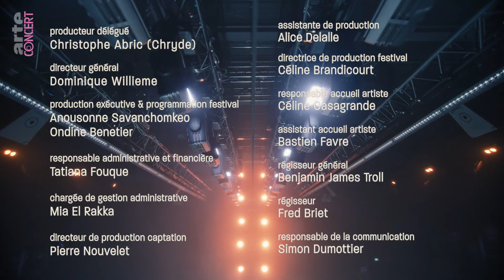ascendant vierge - ARTE Concert Festival 2023 – ARTE Concert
🇫🇷 Celles et ceux qui ont vu le Cinquième Élément se rappelleront certainement de la fameuse scène de la diva extraterrestre interprétant un chant lyrique sur fond d’électro. Imaginez maintenant que son concert se soit prolongé jusqu’aux heures indues de la nuit et que l’humeur soit désormais plus au tapage de pieds qu’aux applaudissement polis. Vous voilà avec une idée de l’univers musical d’ @ascendantvierge5826  .

Jouant sur le contraste entre la voix aérienne de Mathilde Fernandez et la pesanteur des productions de Paul Seul, le duo français organise la rencontre incongrue entre chant quasi lyrique et gabber. Et comme pour prouver qu’on peut faire de la dance music à texte (et en français !), le tout s’accompagne de paroles portant un regard acerbe et un tantinet blasé sur la vie à l’aube des années 2020.

Leur premier album, Une Nouvelle Chance, sorti en 2023, est d’ailleurs la parfaite illustration de cette recette qui vise à faire la teuf sans pour autant oublier de réfléchir. Alors, avec leur passage sur la scène de la Gaîté Lyrique pour le ARTE Concert Festival, vous risquez de vous remuer les méninges au sens propre comme au figuré.

Concert filmé le 2 novembre 2023 à la Gaîté Lyrique, Paris.

SETLIST:
0:00 - On a Mountain
4:42 - La Vie D'avance
7:42 - Je suis un avion
11:35 - IRL
14:58 - Juvénile
18:48 - Faire Et Refaire
23:11 - Défi
26:27 - Impossible Mais Vrai
29:43 - Ce monde où tu n'existes pas
33:54 - Petit Soldat
37:52 - Au Top
41:09 - Une Nouvelle Chance
47:28 - Discoteca
50:32 - Slowlita
54:46 - Aimer sur le long terme
58:23 - Lubies
1:02:55 - À L'Infini
1:10:02 - Influenceur